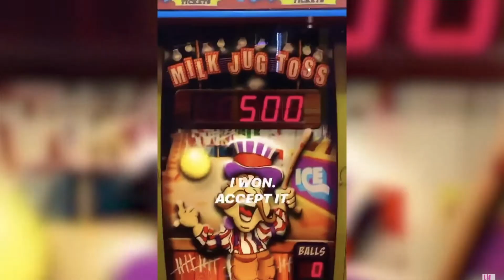Justin Bieber YELLS at his wife Hailey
Justin Bieber and his wife Hailey Baldwin or Hailey Bieber were at a carnival playing a game when he yelled at her... (HE'S JUST JOKING)